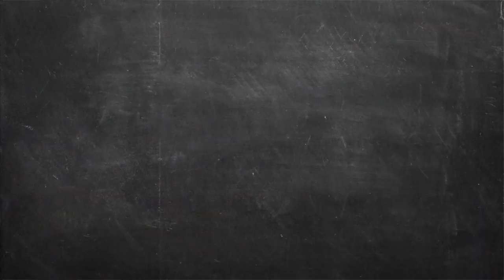Τυλιχτές μπουκιές με προσούτο Επ. 31 | Kitchen Lab TV | Άκης Πετρετζίκης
Τυλιχτές μπουκιές με προσούτο | Tylixtes mpoykies me prosoyto | Άκης Πετρετζίκης TV

Production: Akis Petretzikis Ltd.
Παρουσίαση: Άκης Πετρετζίκης TV
Σκηνοθεσία: Πάνος Γεωργίου
Αρχισυνταξία: Τζίνα Γαβαλά
Διεύθ. Φωτογραφίας: Γιώργος Μιχελής
Οργάνωση Παραγωγής: Διαμαντής Αρακάς
Εμπορικό Τμήμα: Mary-Rose Ανδριανοπούλου,  Ζωή Κωνσταντοπούλου
Β. Σκηνοθέτη: Πολύβια Μενοίκου
Τεχνικός Προϊστάμενος: Θ. Σαββάκης, Βασίλης Καρυπιάδης Ο.Ε.
Σκηνογραφία: Αναστασία Χαρμούση
Γραφικά: Παναγιώτης Πατσιαούρας

Sous Chef: Μάρκος Παπακωνσταντίνου
Βοηθός Sous Chef: Λευτέρης Αντωνίου
Βοηθοί Κουζίνας: Κωνσταντίνα Χανδρινού

Διευθ. Παραγωγής: Φώτης Κοντογιαννόπουλος
Floor Manager: Διονύσης Κυπριώτης
Οπερατέρ: Νίκος Μπελέσης, Δημήτρης Τοκούρογλου
Χειριστής Ρομποτικής: Νίκος Κουρέας
Χειριστής Cam Rail: Παν Παν
Ηχολήπτης: Κωνσταντίνος Κουράτος
Μοντάζ: Ειρήνη Κεφαλά, Ηλίας Αποστολίδης, Claudia Sprenger
Βοηθός μοντάζ: Μαριάννα Πετρίδου
Ηλεκτρολόγος: Μάκης Λάντος
Εκφώνηση: Τζίνα Γαβαλά
Ενδυματολόγος: Αλέξης Φούκος